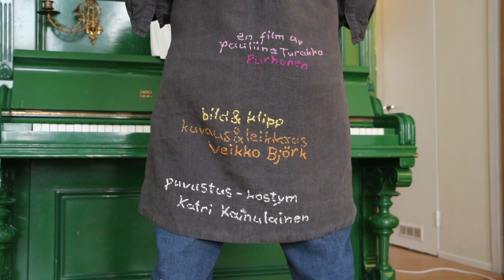Sovituksia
Pauliina Turakka Purhosen Sovituksia teos käsittelee leikin kautta lapsen ja aikuisen välistä suhdetta. Sovituksia on osa Annantalon päägalleriatilassa olevaa Kaikki kotona -näyttelyä, jonka tarkoituksena on avata perheiden ja arjen moninaisuutta taiteen ja kaikille avoimien tapahtumien keinoin.

 ”Kun olin, pieni ompelin nukenvaatteita, mutten juuri leikkinyt nukeilla. Nyttemmin sekä ompelen että leikin. Sovituksia on leikki joka pohjaa muistoihin, koettuihin ja kerrottuihin”, kertoo Pauliina Turakka-Purhonen.

Sovituksia on kaksikielinen (suomi-ruotsi) videotaideteos.

Sovituksia, 2019
Video, 22:26 min
Taiteilija: Pauliina Turakka-Purhonen
Kuvaus: Veikko Björk
Nukkejen puvustus: Katri Kainulainen